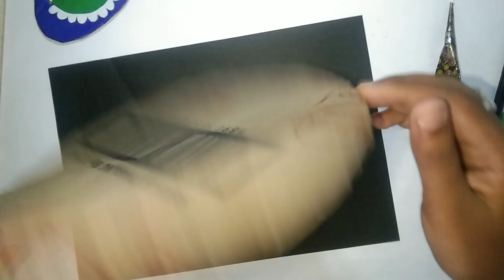How to make a beautiful Wall hanging.Making a beautiful peacock 🦚🦚